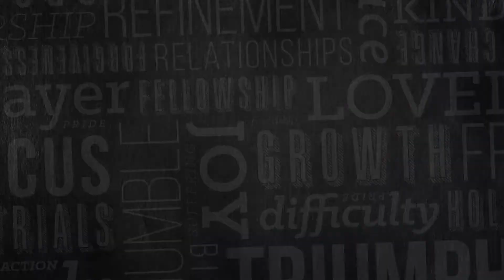Summer and Fall 2016 Upcoming Events!